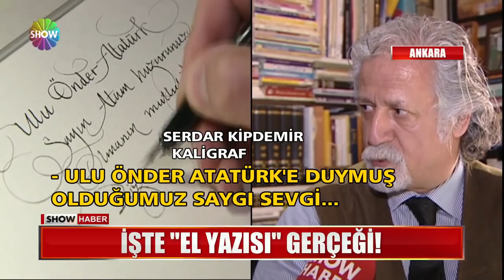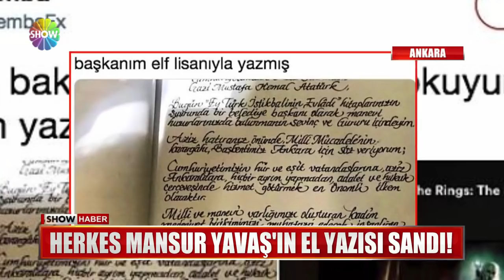Herkes Mansur Yavaş'ın el yazısı sandı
ANKARA'NIN YENİ BELEDİYE BAŞKANI MANSUR YAVAŞ'IN ANITKABİR ÖZEL DEFTERİNİ İMZALAMASIYLA, DOĞRU BİLİNEN BİR YANLIŞ, BİR KEZ DAHA GÜNDEMDE. EL YAZISININ YAVAŞ'A AİT OLDUĞUNU DÜŞÜNENLER, YENİ BAŞKANI MESAJ YAĞMURUNA TUTTU. PEKİ ASLINDA GERÇEK NE? İŞTE CEVABI...